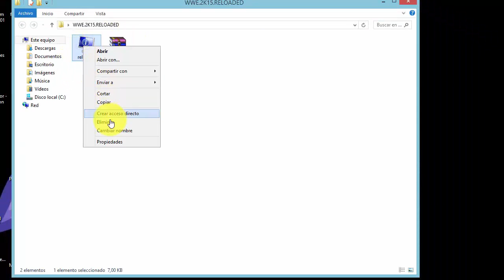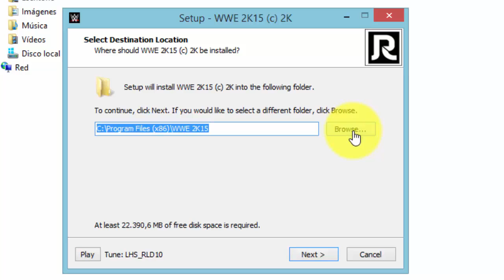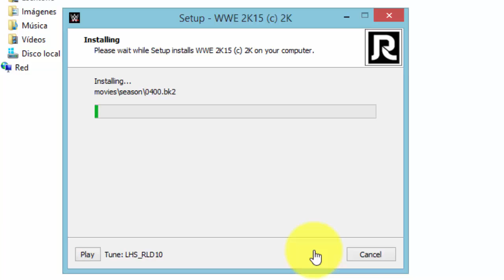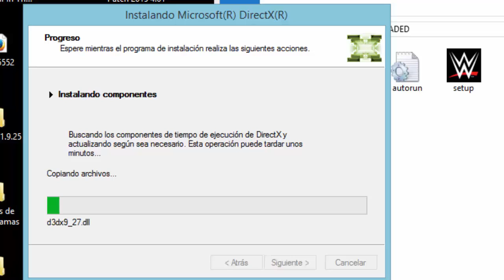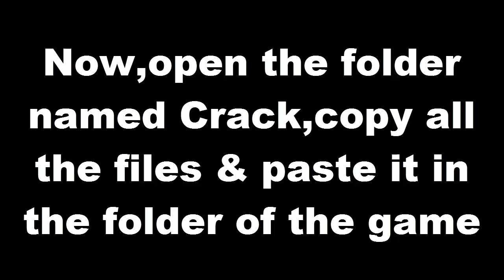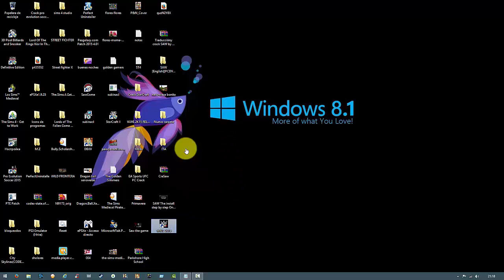WWE 2K15 : ((*All Languages*)) + ((*First Look*))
*NOTE*:
*If you like to change the language of the game to any other language valid in the game,open the file named:steam_api located in the folder of the game and search for the line of languge and change english to the language you like,enjoy the game.

*If you like to improve the graphics details,the light and the color of the game.Watch this video for to get the patch and for to know how to paste the patch to the game:

*Have a look to others videos on my channel.